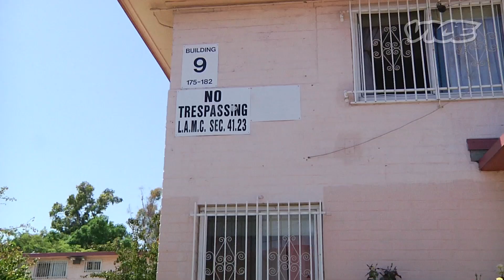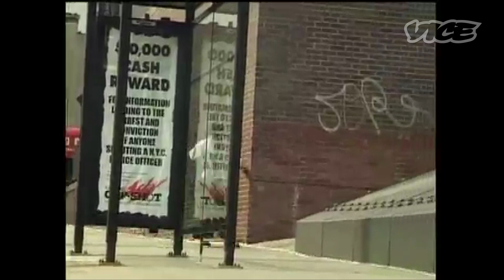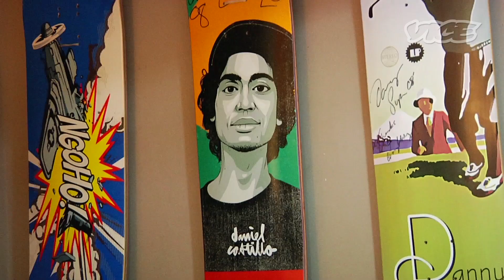Epicly Later'd: Chocolate (Part 4/4)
It's always interesting to see what skaters do after their time is up in professional skating, and the difficulties they face entering the real world. We tracked down Chocolate alumni everywhere from weed dispensaries to auto body shops to real estate firms. In the final Chocolate episode, we tried to tie up all the loose ends and take a look at the future of the team. We also caught up with some of the Trunk Boyz and went to East LA with Vincent.​